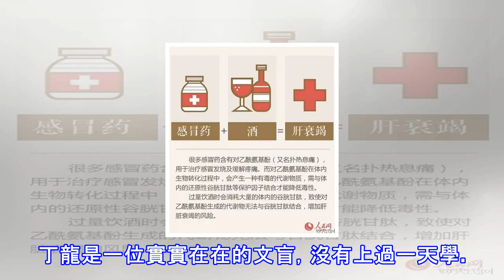一百多年前，一個中國文盲，緣何讓世界頂尖大學滿世界找他?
2007年的時候，世界最頂尖的學府之一，位於美國的哥倫比亞大學，發布了一則不同尋常的尋人啟事，啟事上說，他們想要尋找一位中國人，這位中國人的名字叫丁龍，生活在中國的晚清時代，如今想要尋訪他的蹤跡，感謝他對這所大學漢文化系的成立所作出的偉大貢獻。 啟事發布后，世界轟動了，就連我們的中央電視台，也加入到了尋人的活動之中，那麼人們不禁要問：這位丁龍究竟是一個什麼樣的人物呢？竟然驚動了世界最頂尖的大學，值得全世界的目光去關注他，尋找他。其實從丁龍的生平來看，他是一位再也普通不過的小人物，在他所生活的年代，清朝已經處於風雨飄搖之中，為了尋找一條活路，生長在廣東的丁龍，就像身邊的很多人一樣，漂洋過海，去國...